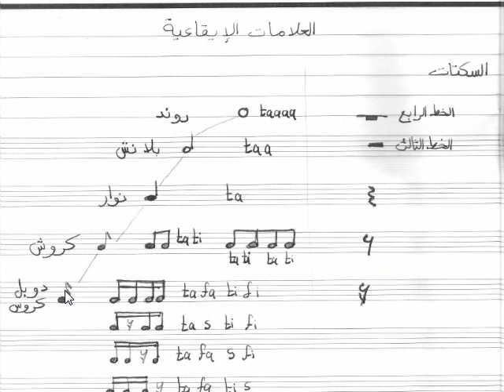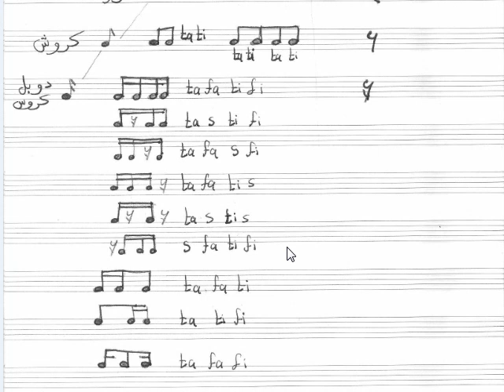العلامات الايقاعية المختلفة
تجميع للعلامات الايقاعية المختلفة وطريقة نطقها وكتابتها. الشرح مختصر ومكثف لذا ارجو التركيز وتدوينه وأى اسئلة انا موجود.